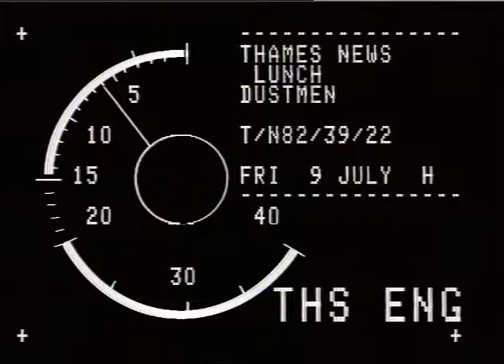DUSTMEN tAlkabs Ws ex 14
DUSTMEN tAlkabs Ws ex 14_x000D_
TIMES NEWS 9.7.82. WANDSWORTH DUSTMENS DISPUTE:_x000D_
TN. 32/39/22